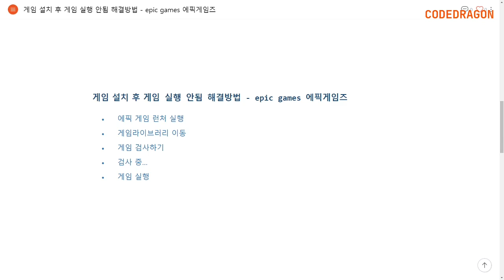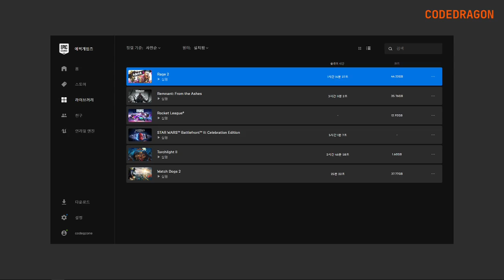게임 실행 안됨 해결방법 - epic games 에픽게임즈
● Couldn't start the game, Couldn't start launcher 해결방법 - epic games launcher 실행 오류, 실행 불가 해결하기

● DP-06: 설치 시도 중 클라이언트 시간 초과 Client timeout trying to install 해결방법 - epic 실행 오류 해결방법 1

● DP-06: 설치 시도 중 클라이언트 시간 초과 Client timeout trying to install 해결방법 - epic 실행 오류 해결방법 2

● Epic 에픽 게임즈 내 상태 변경하기 - 오프라인(자리비움), 온라인으로 변경하기